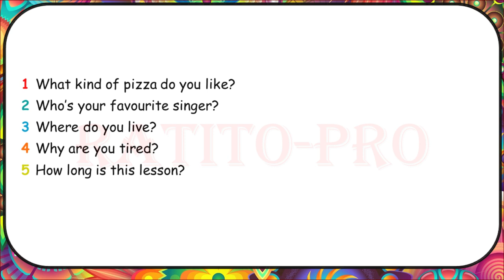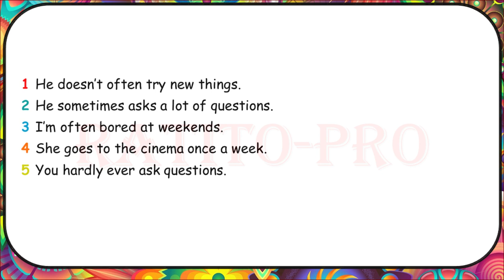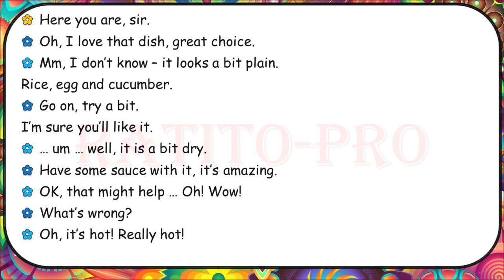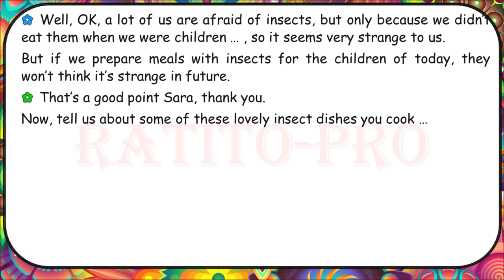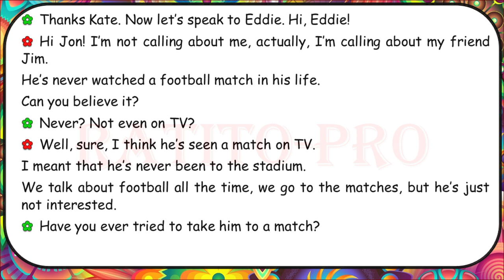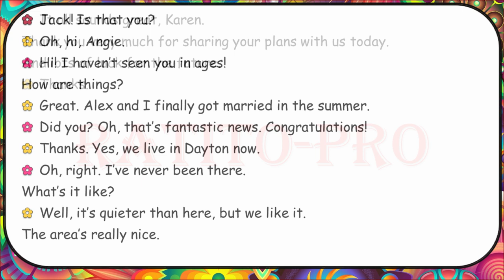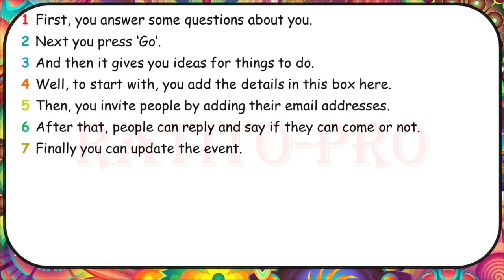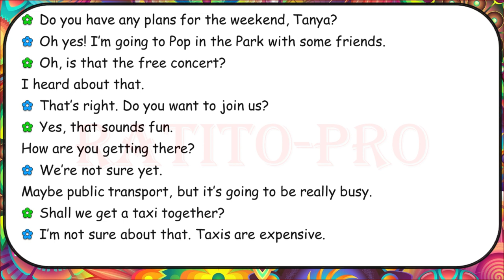Elevate Your English Skills with A2 Conversations - 6